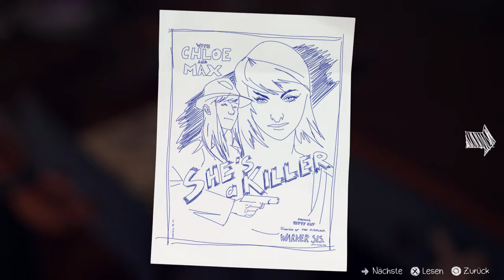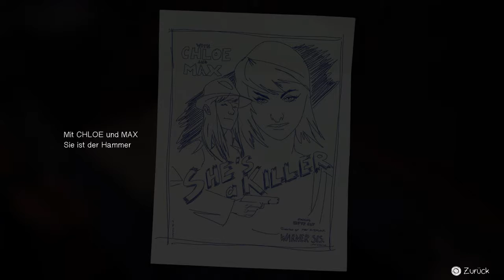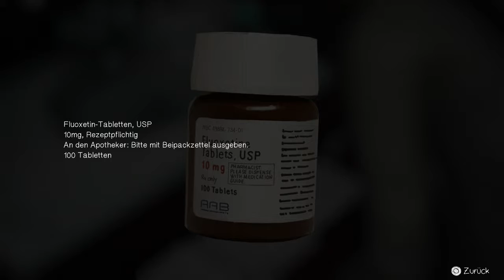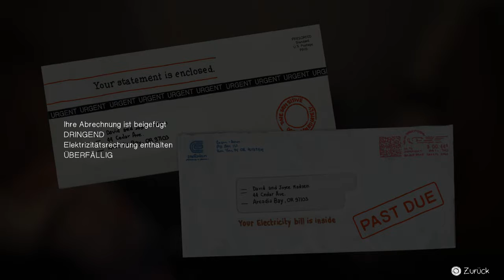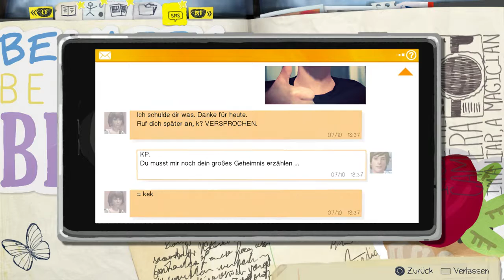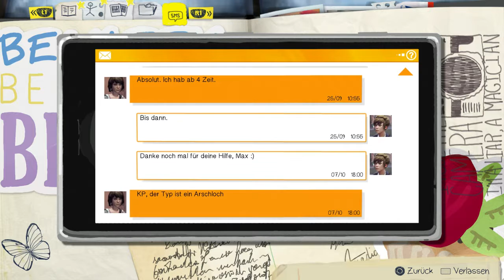004 - Life is Strange - Eine alte Freundin, Chloe & Max wieder vereint!